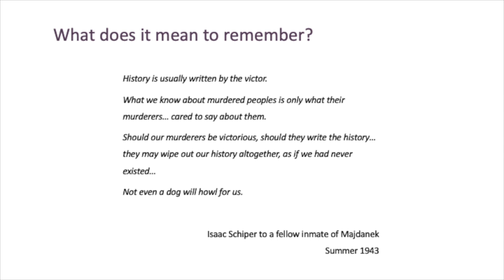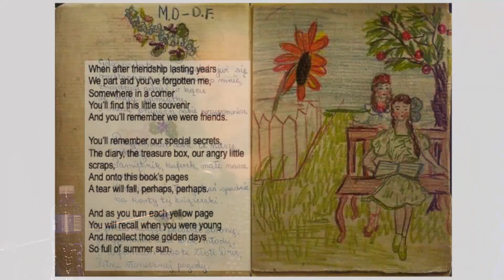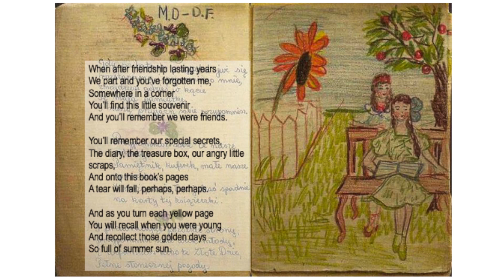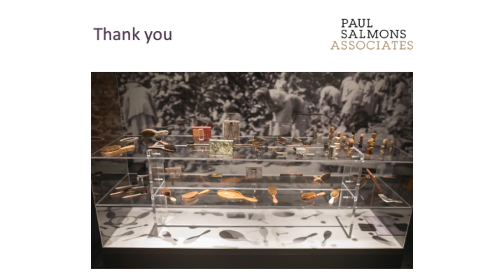International Holocaust Remembrance Day 2023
The Johannesburg Holocaust & Genocide Centre, Rosa Luxemburg Stiftung, and the United Nations Information Centre Pretoria invite you to their annual commemoration of International Holocaust Remembrance Day on the 78th Anniversary of the Liberation of Auschwitz.

The commemoration will include formal remarks from foreign dignitaries, candle-lighting by Holocaust survivors, and a commemoration lecture: ‘Remembering the Holocaust through personal objects’. Today, museums and exhibitions across the world collect and display original artefacts from the Holocaust. At first glance, many appear to be rather unremarkable: a shoe, a suitcase, a pair of spectacles. But this is to overlook the fact that these seemingly everyday objects are among the last remnants of a murdered people, and each has its own unique story to tell.

Join Paul Salmons as he shares the stories of artefacts that have touched him most deeply, and asks what meanings they hold for us today?

Paul Salmons specialises in difficult, challenging histories, exploring the continued relevance of the past in today’s complex world. He helped create the United Kingdom’s national Holocaust Exhibition at the Imperial War Museum; co-founded the Centre for Holocaust Education at University College London; and for 20 years played a leading role in the International Holocaust Remembrance Alliance. He is also the United States Holocaust Memorial Museum’s first Gonda Fellow.

Paul is Chief Curator of Seeing Auschwitz (produced by Musealia for UNESCO and the United Nations), and co-curator of Musealia’s international award-winning Auschwitz. Not long ago. Not far away. Recently he was consulting curator on two new permanent Holocaust exhibitions that opened in New York City and St Louis, Missouri, and he currently is working on a major new exhibition on the Berlin Wall.